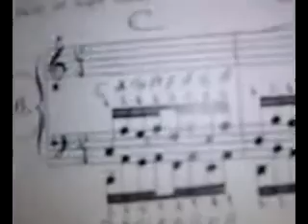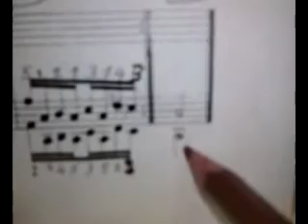Abuela y su vídeo-Hanon-ejercicio n 6